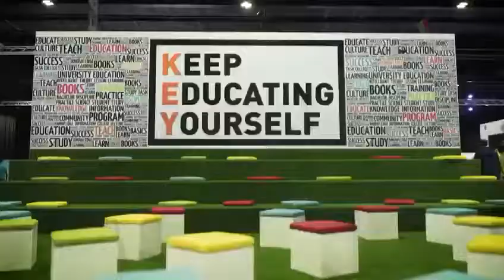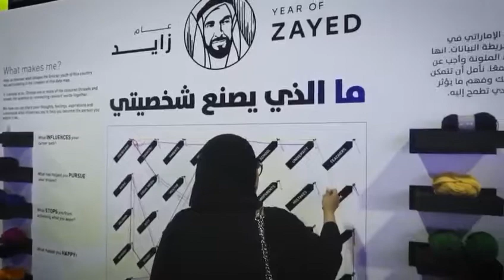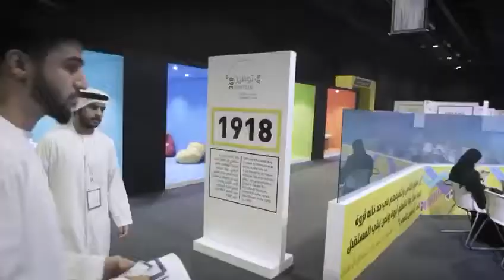Tawteen Dubai / 2018